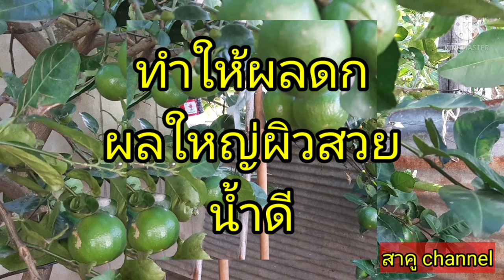ดอกพรึบ ผลดกใหญ่เวอร์ สูตรเดียวคุ้ม มะนาวไม้ผล ดอกดอกผลดกเกินคาด ปลอดโรคเชื้อรา ทำง่ายๆสาคู channel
สวัสดีค่ะ ขอชมท่านไหนปลูกมะนาวไม้ดอกไม้ผลแล้วไม่ออกดอก มีดอกแล้วผลร่วง ไม่ติดผลเลย ใบหงิกใบงอใบจุดใบด่างเกิดจากโรคเชื้อรา โรคแคงเกอร์ ทำตามคลิปนี้เลยค่ะ
จุลินทรีย์สังเคราะห์แสง บำรุงพืชผักให้โตเร็วเขียวงาม เร่งดอกเร่งผล ไล่หนอนแมลง ป้องกันกำจัดเชื้อราทั้งทางดินและทางใบ
ต้องการกำจัดยับยั้งโรคเชื้อราเชื้อแบคทีเรีย ทำให้ดินดีติดดอกออกผล
เร่งดอกเร่งผลป้องกันกำจัดไล่หนอนแมลง
ปุ๋ยคอกมูลวัว
มีสารอาหารครบทั้งธาตุอาหารหลักและธาตุอาหารรอง เช่นฟอสฟอรัสโพแทสเซียม แมกนีเซียม แคลเซียม ธาตุเหล็ก สังกะสีโบร่อน ซึ่งจำเป็นต่อการเจริญเติบโตของพืชทำให้พืชแข็งแรงโตเร็วใบเขียวงาม
ประโยชน์น้ำซาวข้าว น้ำซาวข้าวมีวิตามินบีธาตุเหล็กทำให้พืชแข็งแรง มีภูมิต้านทานโรคที่ดี เจริญเติบโตเขียวงามเร็ว
ทำฮอร์โมนทำปุ๋ยใช้เองแบบง่ายๆ ประหยัดปลอดภัย ทำไว้ใช้เลยค่ะ ถ้าคลิปนี้มีประโยชน์คุณผู้ชมชอบอย่าลืมกดไลค์กดแชร์ subscribe สาคู channel ด้วยนะคะ วันนี้ขอบคุณคุณผู้ชมทุกท่านที่รับชม พบกันคลิปหน้าสำหรับวันนี้สวัสดีค่ะ🙏😊♥️🧑‍🌾